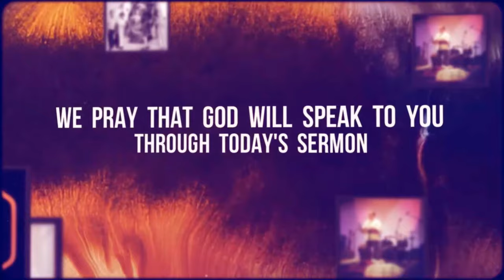The Gospel's Response to Fear